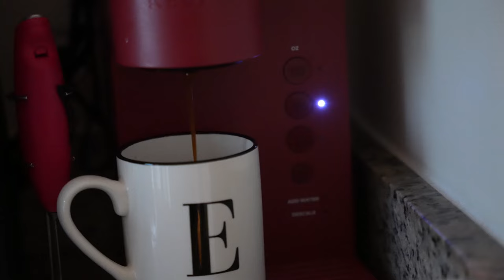GRWM Makeup Vlog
Makeup Products:

ELF H2O proof eyeliner pen
Two Faced- "fake awake" eye highlighter
ELF instant lift brow pencil
Two Faced- "Better than sex" mascara
Revolution eyebrow gel
MAC studio fix 24 hour wear concealer
"They're real magnet" mascara by Benefit
ELF primer
Tarte blush "blushing bride"
Charlotte Tilbury contour/ light medium/ Filmstar bronze & glow
Goodfellow morning eye serum
Fenty Beauty Cream blush " Petal Poppin"
ELF makeup mist & set
ELF Halo glow foundation
ELF no budge shadow stick "champagne crystal"
Pixi "DetoxifEYE" depuffing eye patches
Anastasia Beverly Hills setting powder
Smash Box "Cali Countour" / shape, bronze, glow